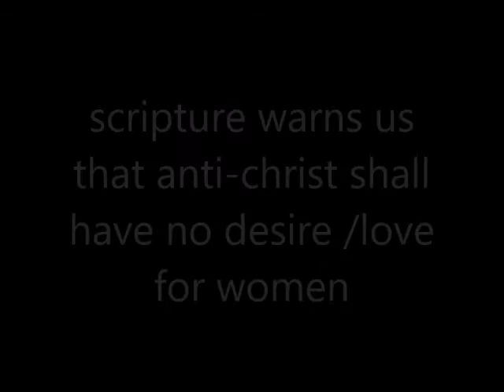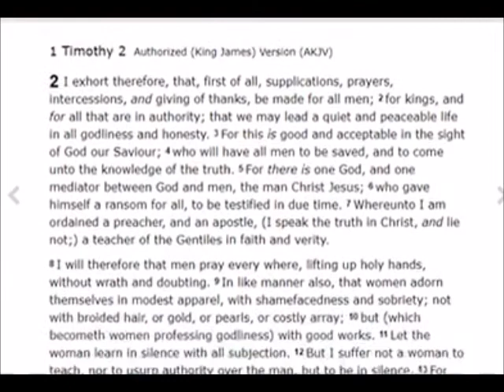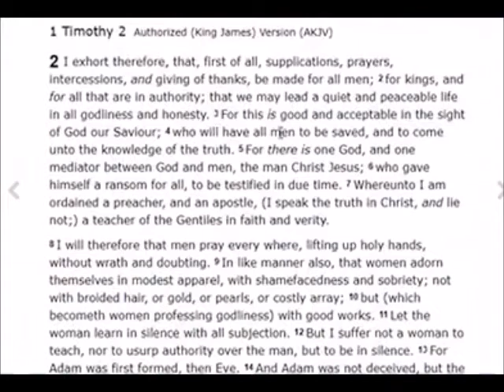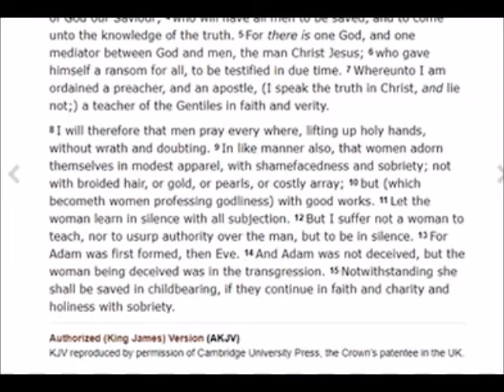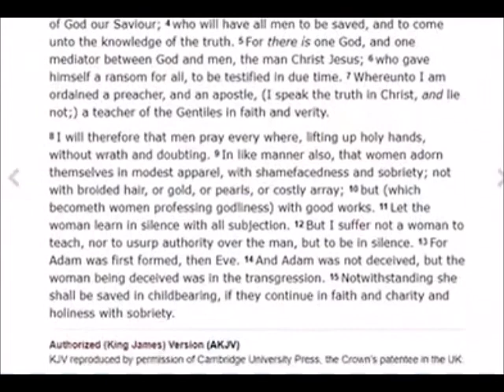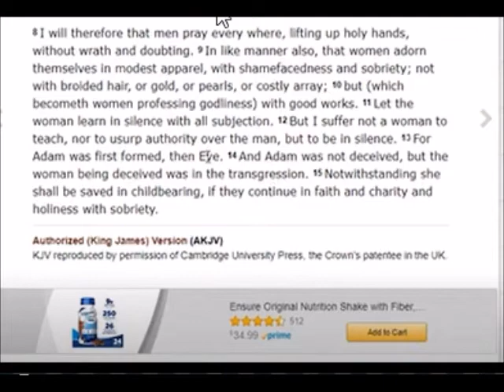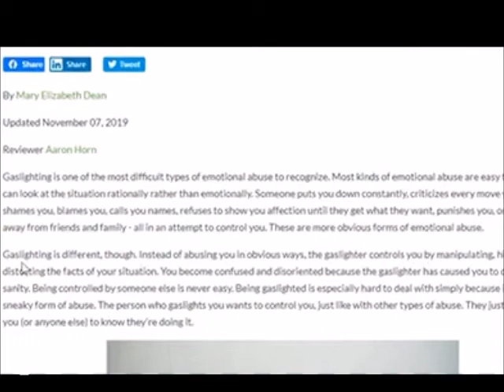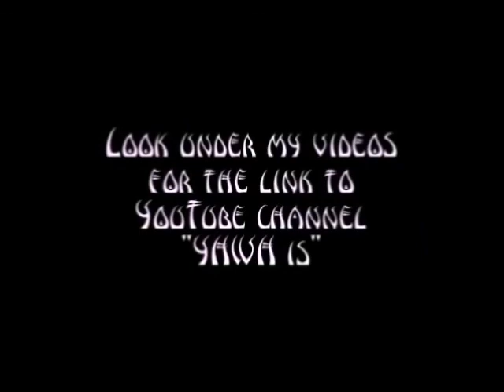False apostle Paul=Saul hated women just like anti Christ